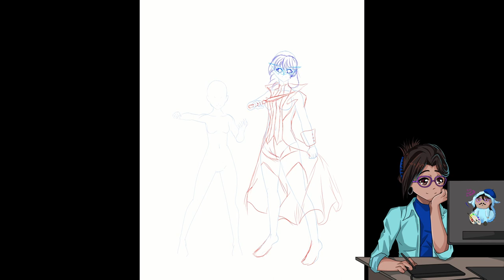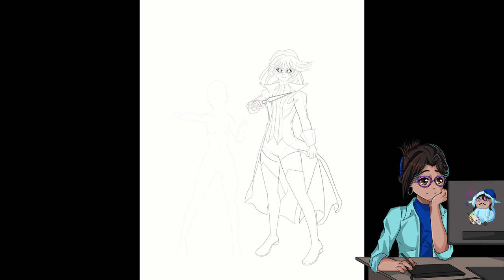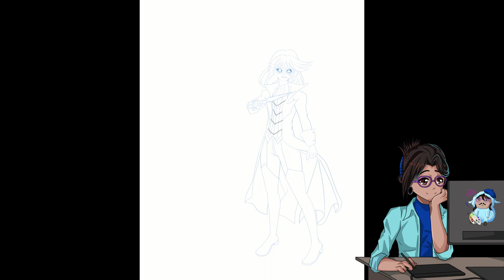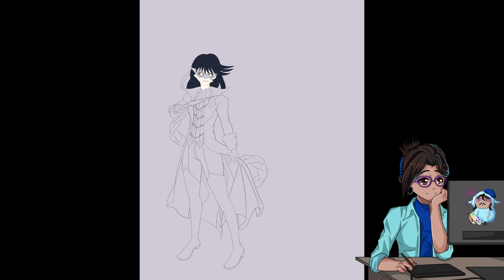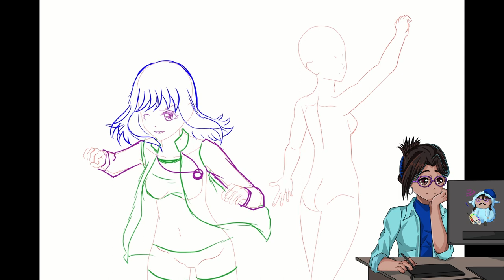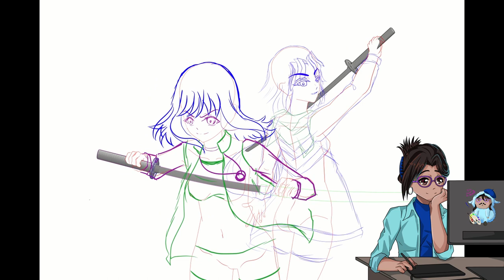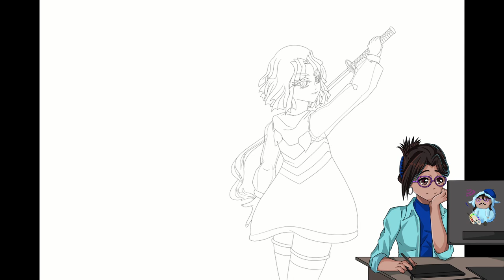【 Clip Studio Paint Timelapse】HAPPY BIRTHDAY TO MY FRIEND💙Merisu💙 Mini CSP Speedpaint #17 and 18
If you like my art and you want me to draw you something then please consider about supporting me through Commissions.
Ahh I finally finished these. I worked very hard on them. I actually had the second drawing planned first but I wasn't feeling like drawing it so I decided to draw our girls Kaila and Mayu as Ren Amamiya and Yu Narukami. And I gotta say they lookin fine. The background did not turn out as great as I hoped. For the second one I thought of this one first. As I felt it be fun drawing Mayu simular to Misato since I drew all my friends OCs for Christmas as Revolutionist for Knight Light from Revolution in Full Color. But it felt wrong not drawing Mayu with Kaila since I've made them a pair for so long. But once I got the first one drawn I decided to make room. Wasn't sure if I finish but I did. I tried a different coloring style with this one. And I hope like it. Lemme know what you think.
Character(s) Mayu Aikawa, Kaila Lacitieyen, Misato Yushoku
Series Character is From Fatal Blades, Tales of Howloze, and Revolution in Full Color. Costumes of the first drawing are from Persona 4 and Persona 5 along with their logos.
Owner of the Artwork Me Myself and I
Original Owner of the Character Me and MayuAikawa [Costumes and logoes of the first drawing belong to Persona 4 and 5 along with Atlus. ]
All Music Used is from Lollia's Personafied Album

Painting Software-Paint Tool Sai/Clip Studio Paint
Recording Open Broadcaster Software [OBS]
Editing-DaVinci Resolve and Windows Movie Maker